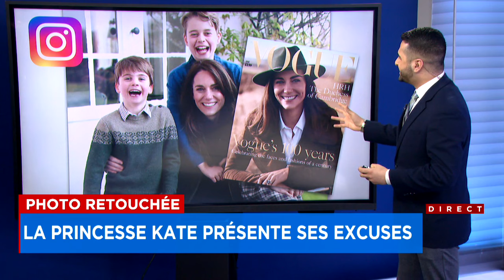Photo retouchée: la princesse Kate présente ses excuses - Explications, 18h